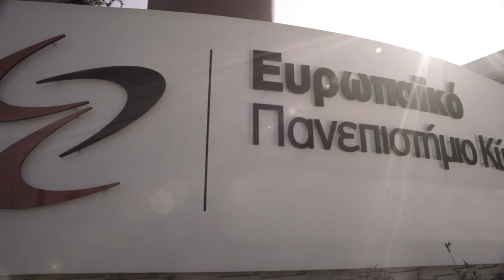Μαρία Σαντορινίου - Φοιτήτρια Φυσικοθεραπείας